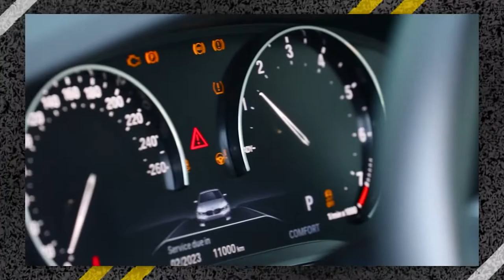The Ultimate Drive Club…coming soon to CNN Philippines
We take a ride with Manila’s top young execs and find out thier secret to getting to the top of thier game.